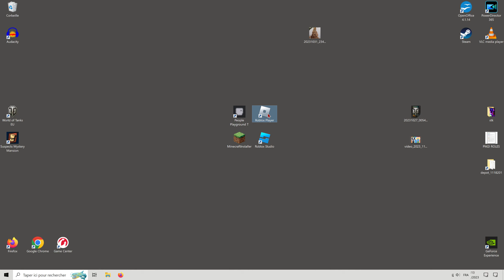DU SURVIVE THE KILLER ! BALLISTIC ! EPISODE 626